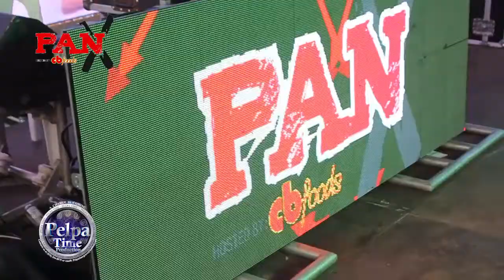Goddy Goddy at CB Chicking PAN X 2015